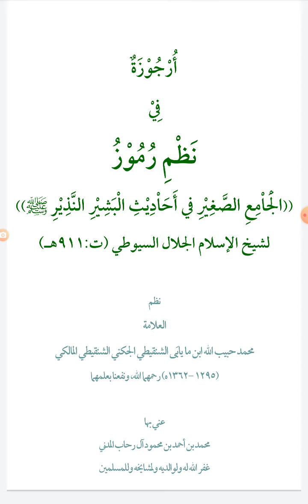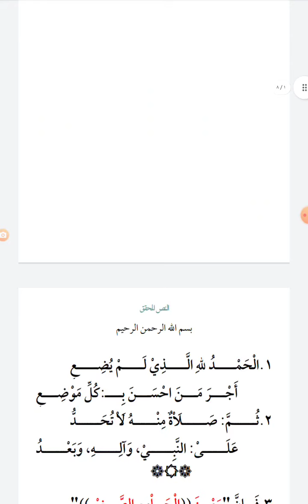أرجوزة في رموز الجامع الصغير لشيخ الإسلام السيوطي نظم العلامة محمد حبيب الله ابن الجكني الشنقيطي١٣٦٢